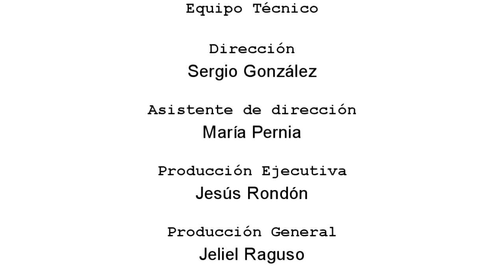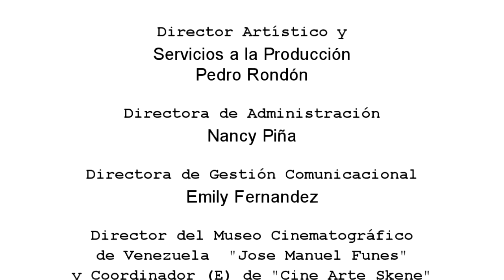CIUDAD CINE. Programa 11. La Dirección de Arte. FUNDECEM, Cine arte Skene. TAM. Mérida-Venezuela